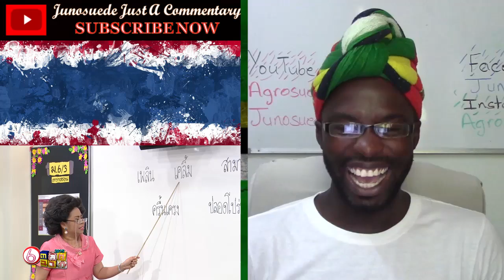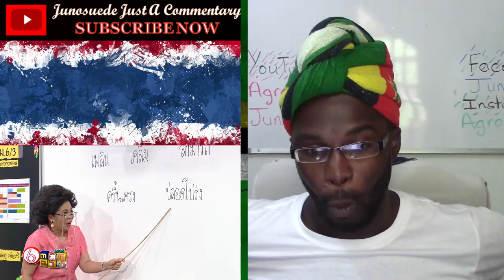ครูเพ็ญศรี-กับภาษาไทยวิบัติ || Teacher Phensri || REACTION ✔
Reaction video to"ครูเพ็ญศรี-กับภาษาไทยวิบัติ"